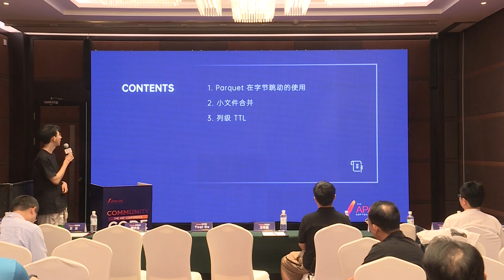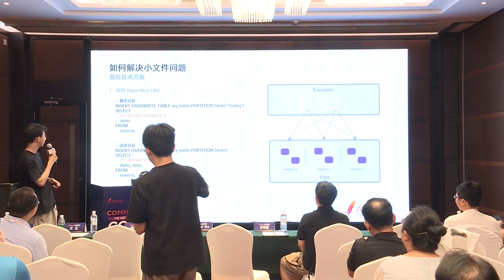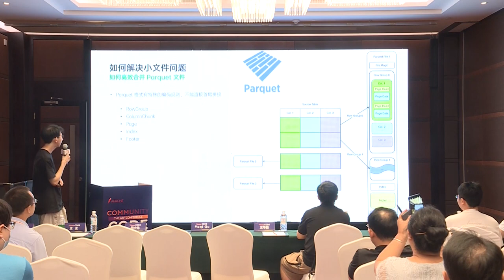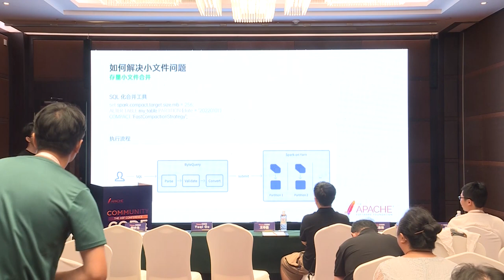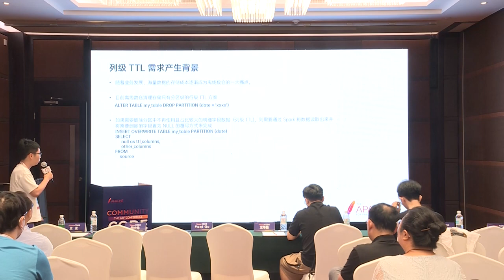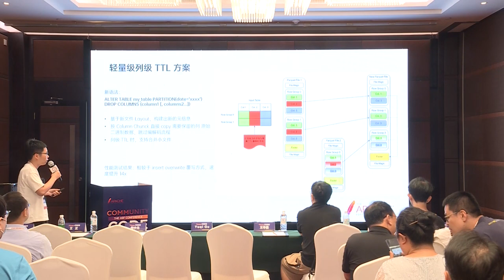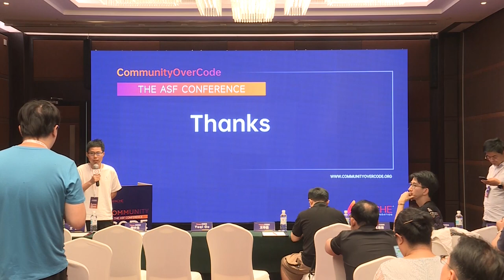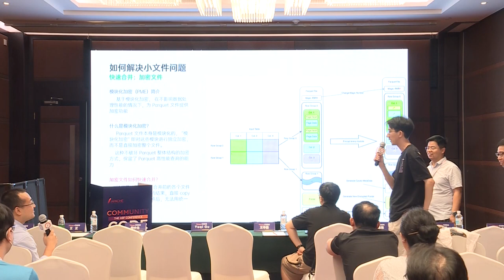Bytedance Based On The Parquet Format Of Cost Reduction And Efficiency Practice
Xu Qing: bytedance, Senior R&D Engineer of Volcano Engine LAS platform. He has been engaged in the research and development of Hive Metastore, SparkSQL, Hudi and other big data-related components for many years.

Wang Ence: bytedance, Senior R&D Engineer of Volcano Engine LAS platform, responsible for the design and development of Bytedance big data distributed computing engine, helping the company to mine high-value information from massive data

Bytedance offline data warehouse uses Parquet format for data storage by default, but in the process of business use, we have encountered problems related to too many small files and high data storage cost. To solve the problem of too many small files, the existing technical solution is generally to read multiple Parquet small files through Spark, and then re-output these data and merge them into one or more large files. For the storage cost problem, only the partition level row TTL is available for offline stores. If you need to delete the large number of detail field data that is no longer used in the partition (column level TTL), you need to use Spark to read the data and set the field to NULL overwrite mode. Whether it is small file merging or column level TTL, there is a lot of overwriting of Parquet data files. Because Parquet format has special coding rules, it needs to go through a series of operations such as (de-serialization), (decompression), (de-encoding), etc., in order to achieve the read and write of the data in Parquet. In this process, operations such as codec and decompression are CPU-intensive and consume a lot of computing resources. In order to improve the efficiency of file overwriting in Parquet format, we studied the definition of Parquet file format in depth and adopted the binary copy method to optimize data overwriting operations, skipping redundant operations such as codec in common overwriting, which greatly improved file overwriting efficiency compared with traditional methods. Performance is 10+ times that of normal overwrite. To improve ease of use, we also provide new SQL syntax to enable users to easily complete small file merging and column level TTL.